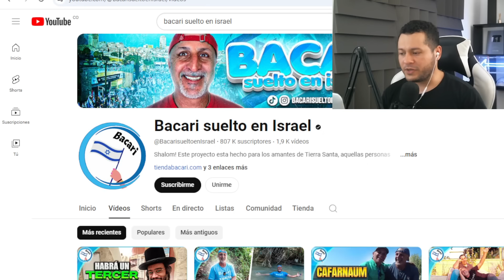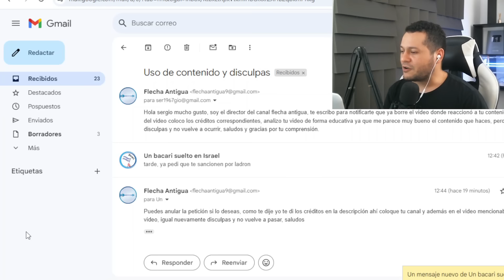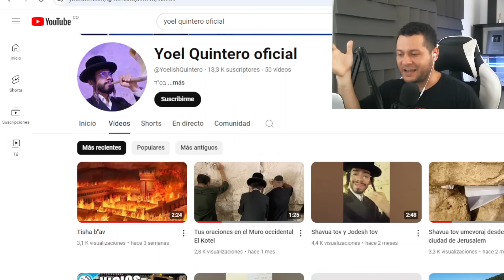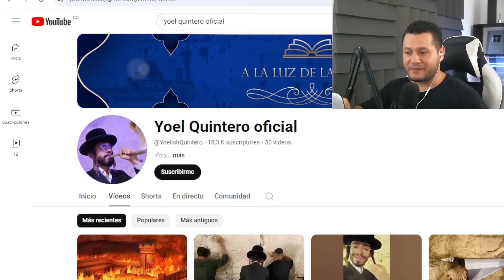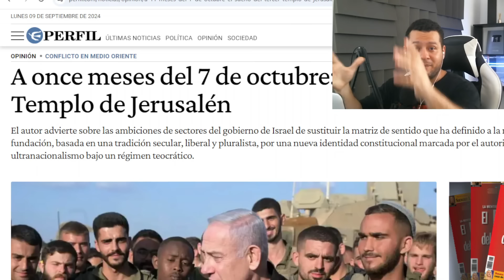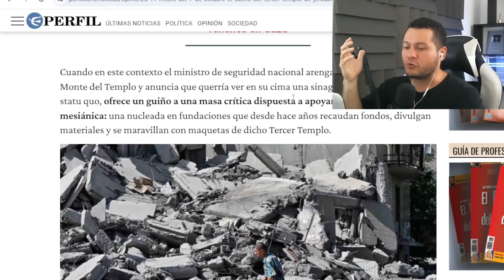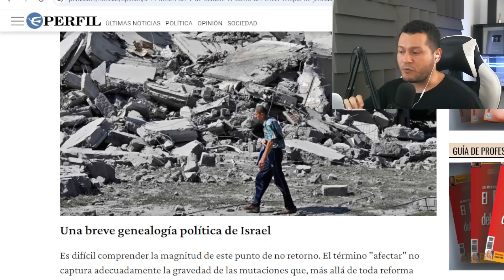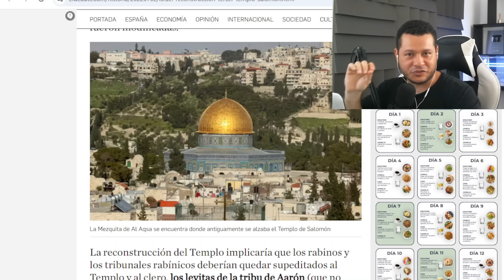La censura S10NIST4 y el TERCER T3MPLO